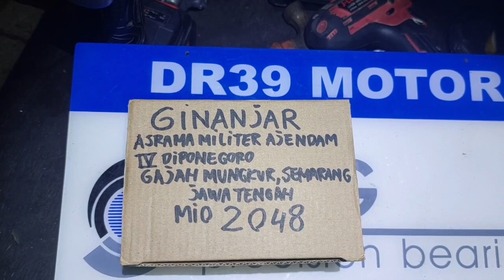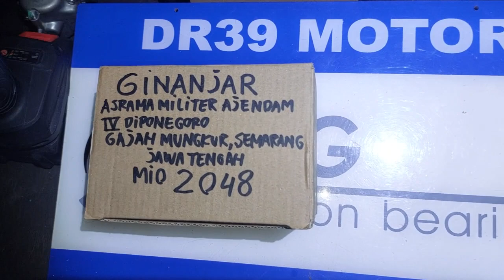2048.KARBURATOR MIO SPORTY SOUL GINANJAR ASRAMA MILITER AJENDAM IV DIPONEGORO GAJAH MUNGKUR SEMARANG